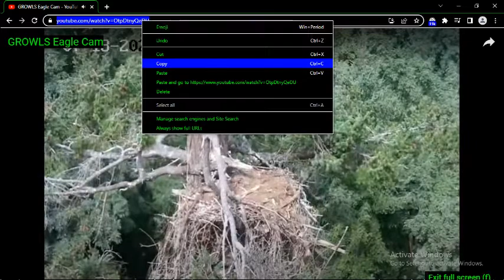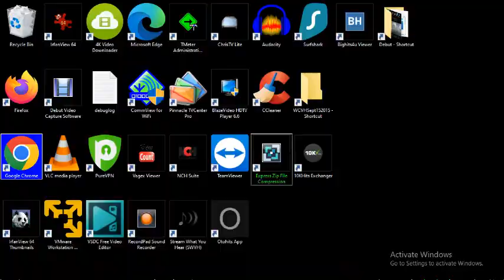G B@1d 3@g13s 07/18/2022 09:02